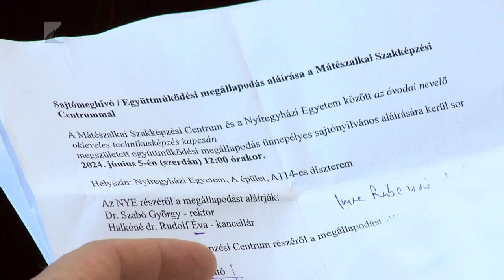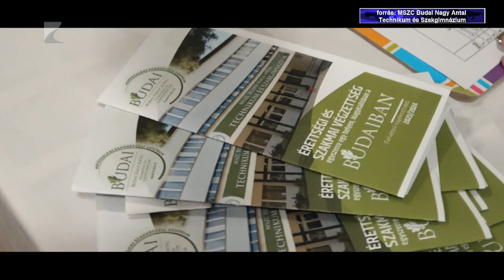Diploma két év alatt?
Akár két év alatt diplomához juthatnak a Nyíregyházi Egyetem azon hallgatói, akik a nagykállói Budai Nagy Antal Technikum és Szakgimnázium óvodai technikus képzéséről kerülnek az egyetemre.

Erről írtak alá együttműködési megállapodást a felsőoktatási intézmény dísztermében. Az eseményen elhangzott, az óvodapedagógus szak már most is az egyik legnépszerűbb szak az Egyetemen, ez pedig a jövőben tovább erősödhet.